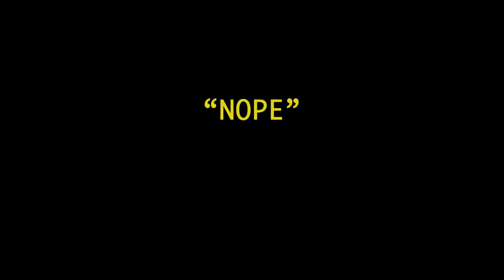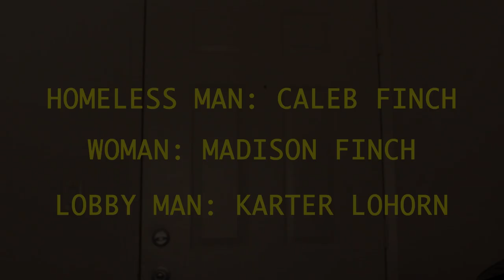SPARE CHANGE - ORIGINAL SURREALIST SHORT FILM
Surrealist short film project for film school. First short film!